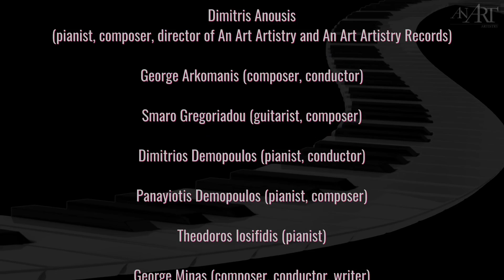Dimitris Anousis plays XY Mike Zhou "Ordinary landscapes - Solitude"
“Ordinary Landscapes - Solitude” by XY. Mike Zhou (USA)

This is a prize winning work for solo piano, at AN ART ARTISTRY's International Composition competition "The contemporary piano 2016" (ICCTCP 2016).

Piano: Dimitris Anousis. Recorded at AN ART ARTISTRY 30 October 2016
on a Steinway & sons piano.

Your comments & subscription to my channel are always welcome.